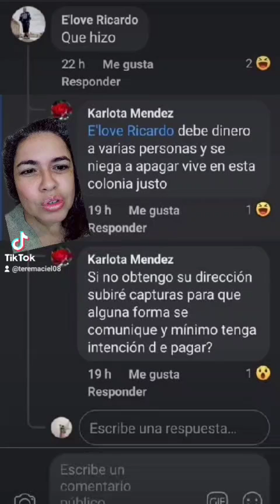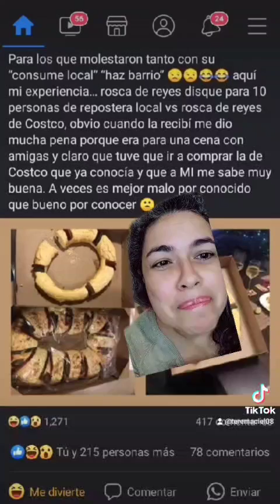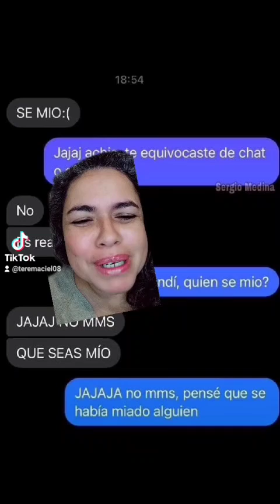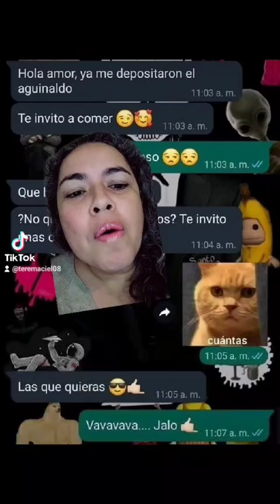Recopilación de todo un poco, de aquí de allá y de acuya